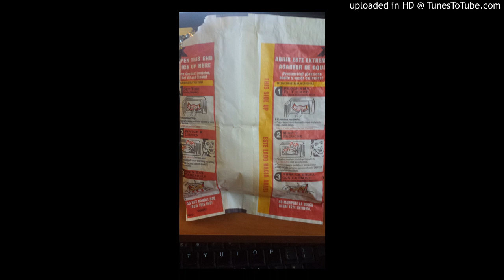pop corn bag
singing back of pop corn bag out of boredom